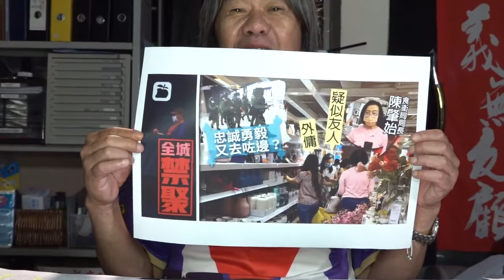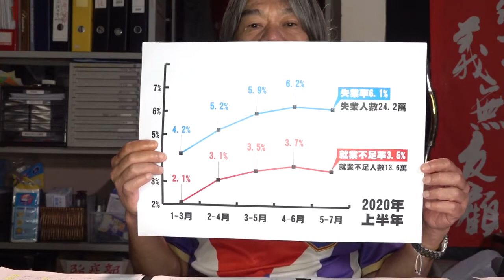【 長毛語錄 】EP05 官場現形禮義廉 痴痴呆呆坐埋一枱！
💵銀行過戶捐款：匯豐銀行 (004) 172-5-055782